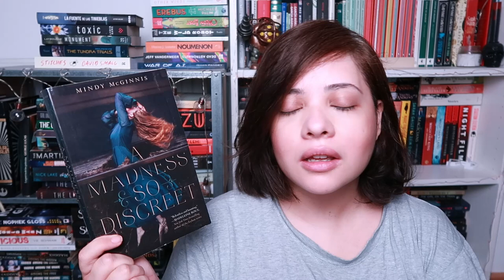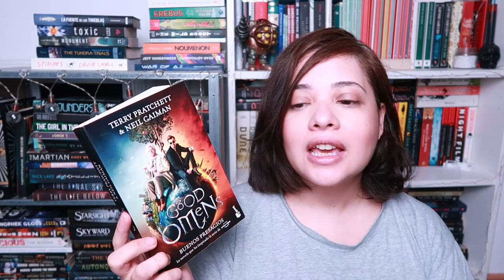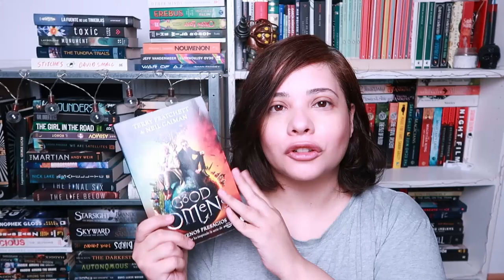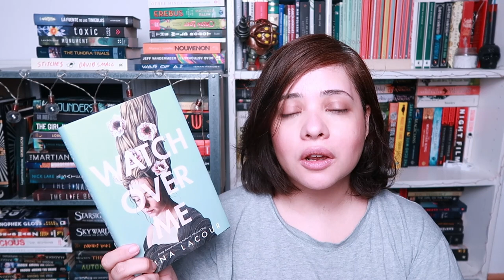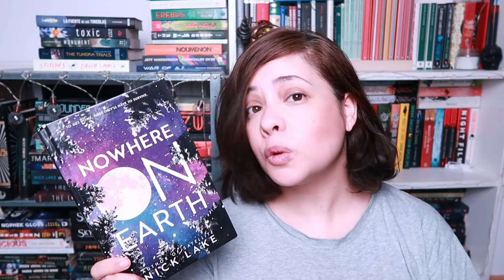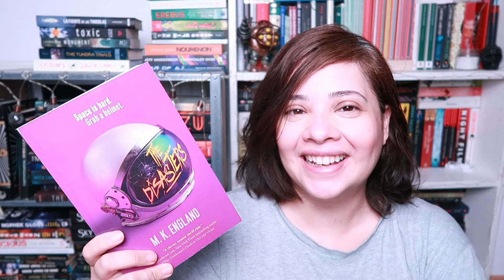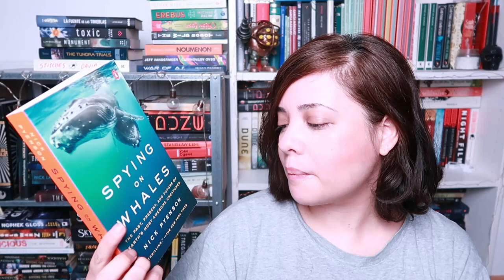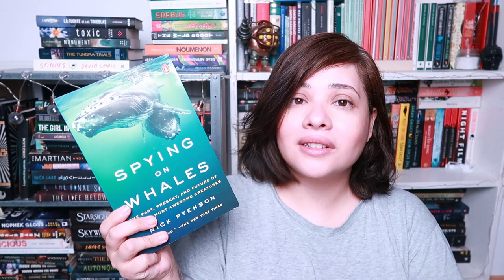BOOKS FOR BAD MENTAL HEALTH DAYS || Mooni Reads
In this video I open up more about my depression and how I'm doing. I also try to recommend some books that will make you feel better. I think I am going to do another video of this kind because I can think of many more books now. Let me know if you'd be interested in that.

Books mentioned:
A Long Way to a Small Angry Planet - Becky Chambers
Record of a Spaceborn Few - Becky Chambers
A Madness so Dicreet - Mindy McGuiniss
Good Omens - Terry Prachett and Neil Gaiman
Watch Over Me - Nina Lacour
Nowhere on Earth - Nick Lake
The Disasters - M.K. England
Project Hail Mary - Andy Weir
The Soul of an Octopus - Sy Montgomery
Spying on Whales - Nick Pyeson

Chapters:
00:00 - Intro
03:07 - Book Recommendations